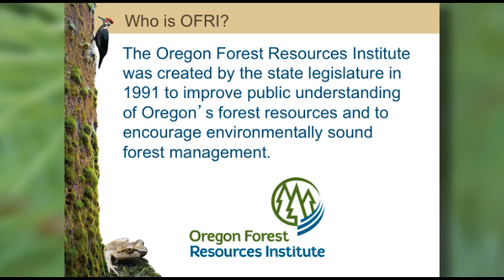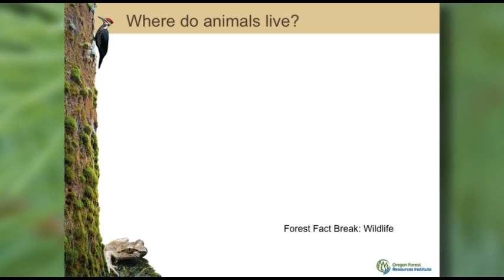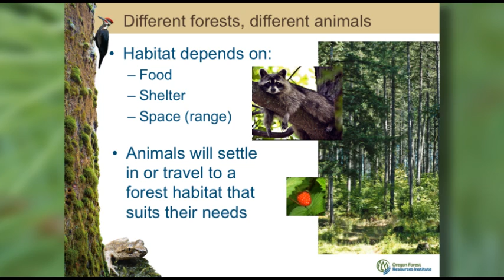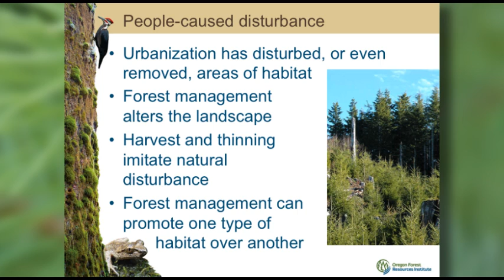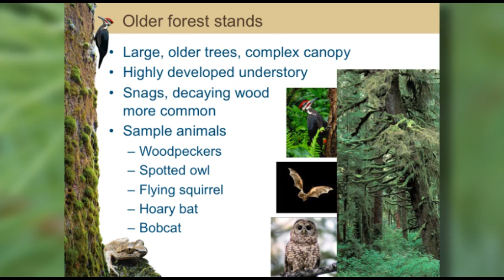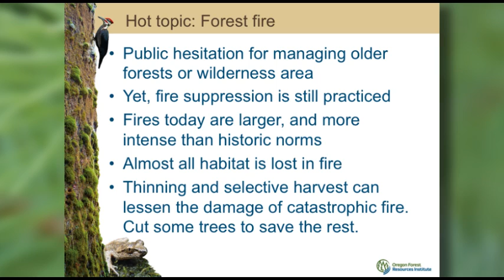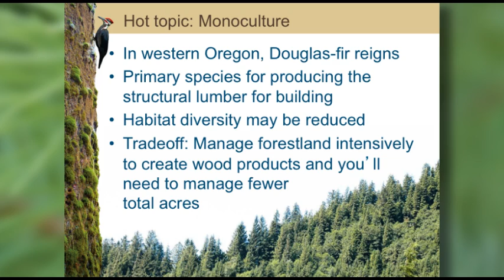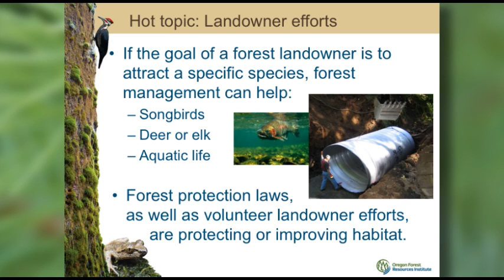FOREST WILDLIFE: OFRI Speakers Bureau Presentation